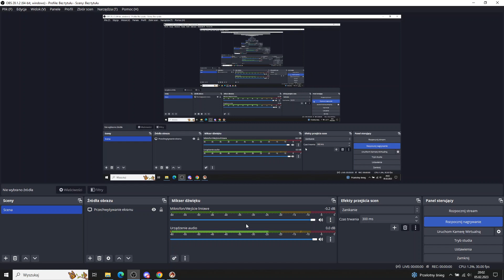Warlords Battlecry 3 Multiplayer - 3v3 Cinek Dreamer Gerappa vs. Mati Edvin Drake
3v3, Great Lakes map
Cinek Krasnolud, Dreamer Ssrathi, Gerappa Wysoki Elf vs. Mati Barbarzyńca, Edvin Demon, Drake Rój